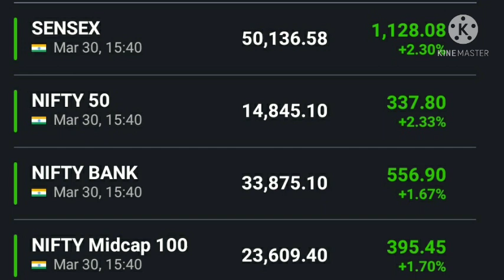Kal Ka bazaar latest news , Kal Ka bazaar, Bazaar aaj or kal latest news , bazaar aaj or kal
Kal Ka bazaar latest news today , kal Ka bazaar latest , Bazaar aaj or kal latest news today , bazaar latest